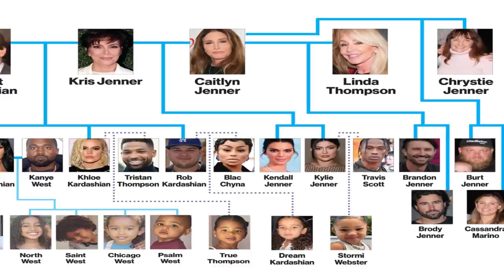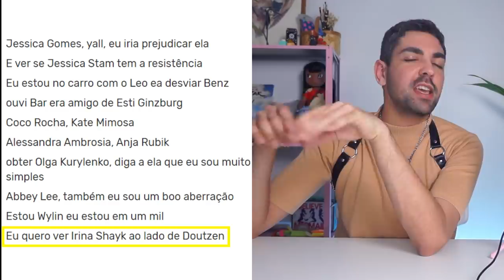O DRAMA DO DIVÓRCIO DE KIM KARDASHAN + CASO DE KANYE E IRINA SHAYK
preparado para falar do divórcio de kika darcha e kanye do oeste? NÃUÔ
mas também preciso fazer meu trabalho de sommelier de tretas gringas e claro que essa treta não só merece como DEVE ser discutida aqui no canal. kika e kanye passaram pelo próprio de divórcio discretamente, longe do olhar da mídia e aos poucos os detalhes foram sendo revelados...depois de muitas especulações, hoje sabemos inclusive como os papeis foram entregues na corte...mas muito além dos detalhes da separação, parece que a fila de kanye aparentemente andou e com ninguém menos que irina shayk que pode parecer aleatório mas que tem tudo a ver com kanye